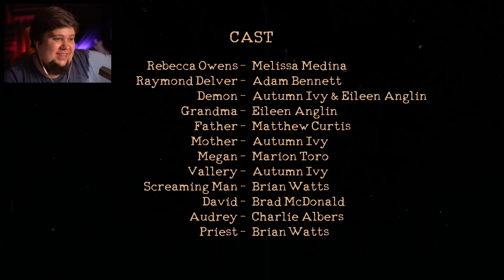САМАЯ СТРАШНАЯ НОЧЬ В МОРГЕ! ОДНИ СКРИМЕРЫ! ● The Mortuary Assistant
The Mortuary Assistant - хоррор игра про девушку, которая работает в ночную смену в морге. Что может произойти страшного? Давайте посмотрим!

✙ Допомога ЗСУ ✙
➢ Сбор на пикап: